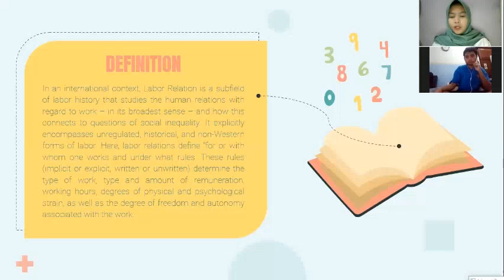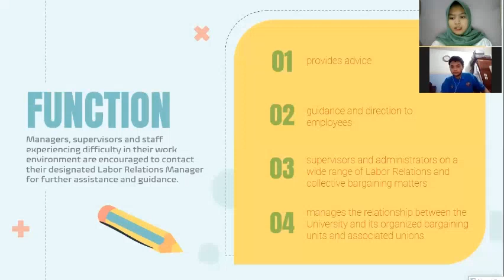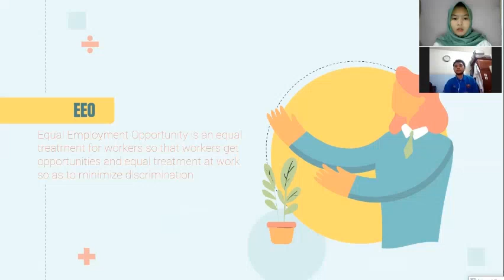LABOR RELATION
This is our video presentation about labor relation. Enjoy!

Name : Sarah Jamil (19110078) & Shevandrio A.B.P. (19110080)
Class : 3B
ENGLISH FOR PORT BUSINESS I